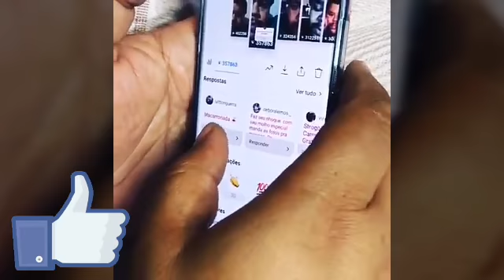Babu Foi Contratado Pela Globo e Paizão Só ta o Orgulho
Que notícia ÓTIMA! Nesta sexta (08), Babu Santana anunciou que foi contratado pela Rede Globo após sua passagem pelo BBB20! "Paizão não tá mais desempregado", escreveu. Famosos como Preta Gil, Cacau Protásio e ex-BBBs também vibraram com a novidade, com mensagens fofas ao artista. Que sucesso! Vem ver e saber mais detalhes dos futuros projetos do carioca